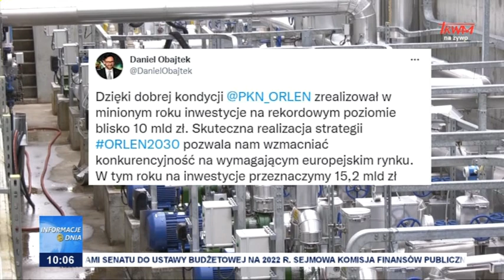Orlen rośnie w siłę